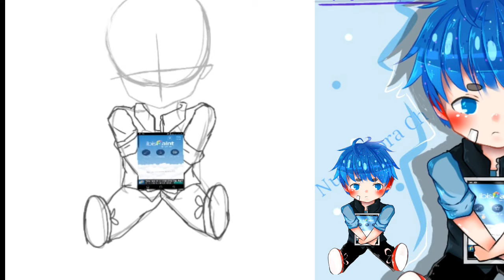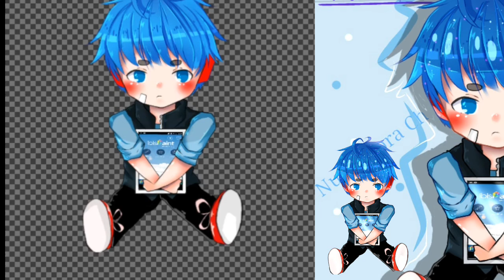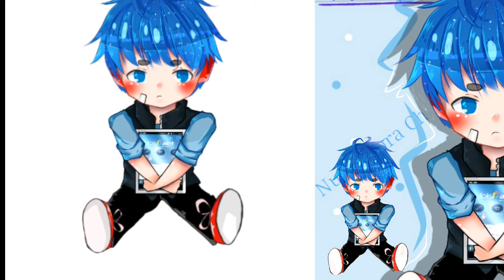I bist paint x [speed paint] Zora Aishiteru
โคนิจิวะ สวัสดีเพื่อนๆทุกคนเลยนะคับ
คริปนี้ก้อมาวาดมาสคอตใหม่น้าา
มาสคอตตัวเก่ามันดันไปคล้ายกับแชแนลอื่นเข้าโดยบังเอินน่ะย้ำว่าม่ด้ายเลียนแบบนะ
เพื่อม่ให้เกิดการดราม่าขึ้นผมเลยทำการเปลี่ยนมาสคอตใหม่ขึ้นมาคั้บ
เพลง ⇩
แอพที่ใช้ในการตัดต่อ
แอพที่ใช้ในการวาด
i bist paint x
แอพที่ใช้ทำปกคริป 🖋
pixel lap
สามารถติดตามเราได้ที่
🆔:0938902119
แล้วก้อออขอบคุนทุกคนที่เข้ามาติดตาม Marc kung'uma  Ch  นะคับ
ถ้าชอบก้ออย่าลืมกด ⓛⓘⓚⓔ
กด ⓢⓤⓑⓢⓒⓡⓘⓑⓔเยอะๆด้วยนะ ≧﹏≦